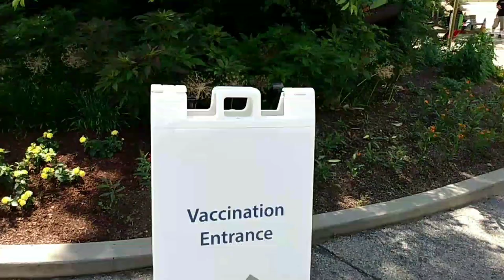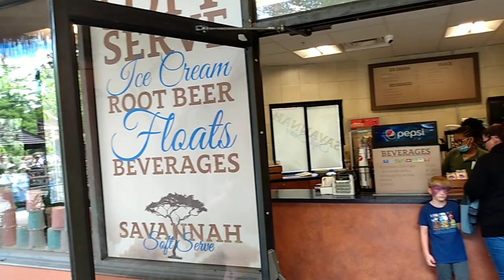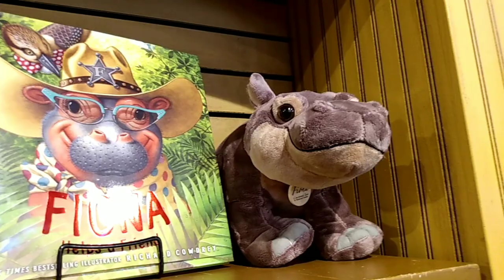HANGING OUT At THE CINCINNATI ZOO & BOTANICAL GARDEN! - Vaccine Event!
In this video we go to the Cincinnati Zoo to check out the special event they have going on today!
They are giving away free tickets to those who get a COVID-19 vaccine today.  It was a great turnout and even got to speak with the Cincinnati Nursing Director.  This was a really fun trip, and I invite you to join me as we adventure out into the ZOO to see some of the most amazing animals in the world!

*Some of our equipment we use in our videos:
Canon EOS M50 Mirrorless Camera
Logitech C920 Webcam
WONEW 12'' Selfie Ringlight
Blue Yeti Nano Microphone
Lenovo Ideapad 3 Laptop
Motorolla E6 Smartphone

*Intro written and created by Danno!